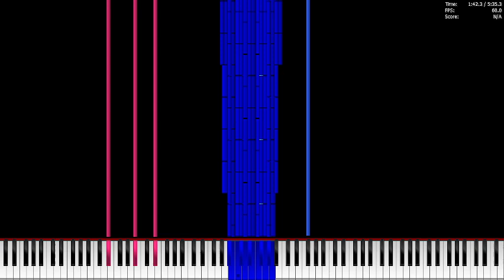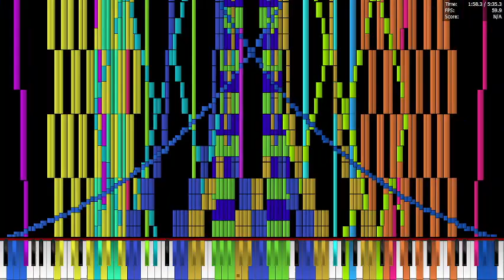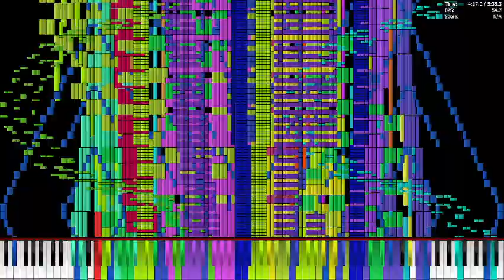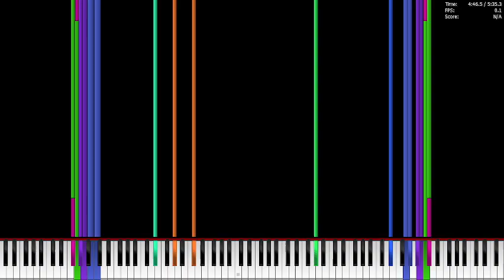[Black MIDI] Influence of the scorpion | i3 3110m pfa run (last run of this cpu)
fianlly i have the i7 3612qm and i changed it. so i recorded before doing it

It was a funny times of 2c 4t and doing 8k somehow. it was slow but i did, hardly. anyway now i have even more power and i can do many stuff right now i guess. Is not too powerful but enough for my daily usages

MIDI by: Aiyui
SF: CFX-11 by ponluxime